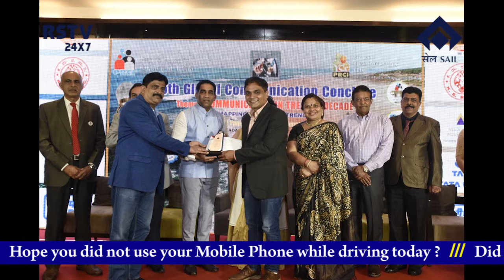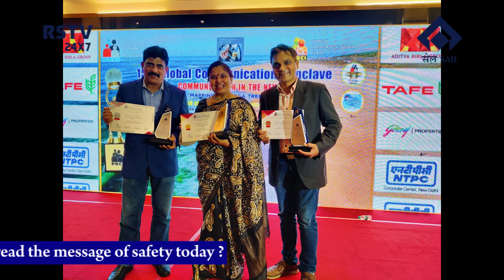ENGLISH NEWS DT- 20/ 9/ 2021